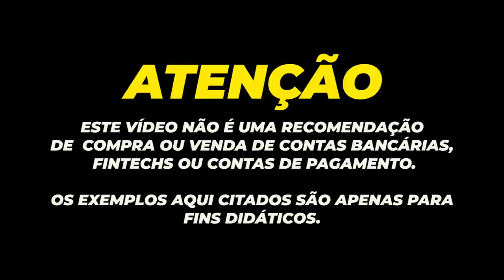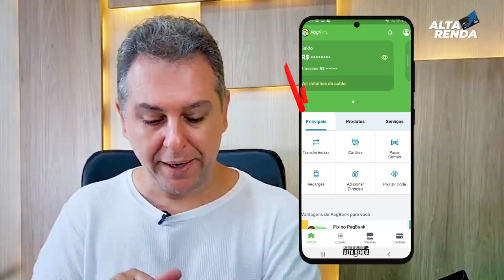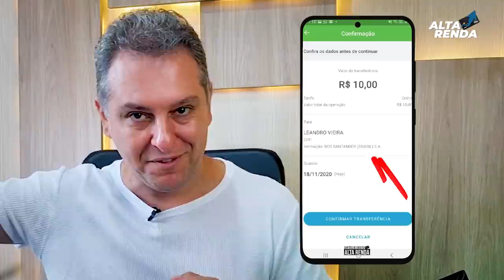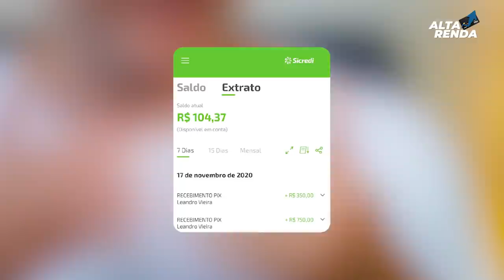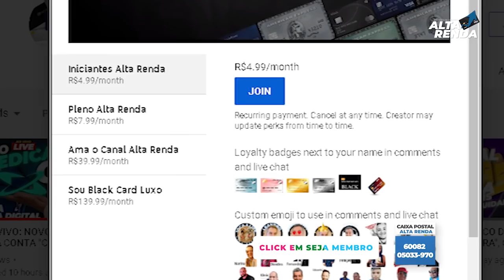💳TESTAMOS O PIX 100% DE GRAÇA DO PAGBANK | SERÁ QUE DEU RUIM A SITUAÇÃO DO PIX DO PAGBANK? VEJA AQUI